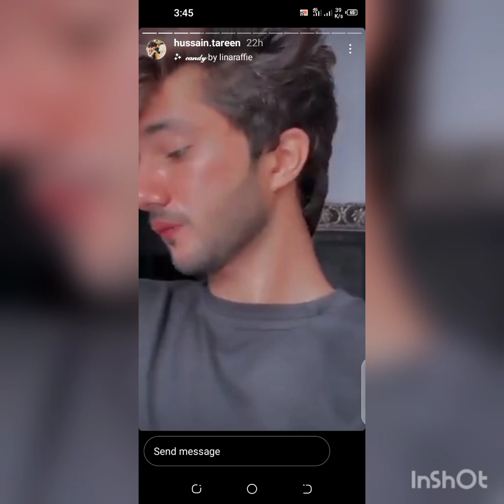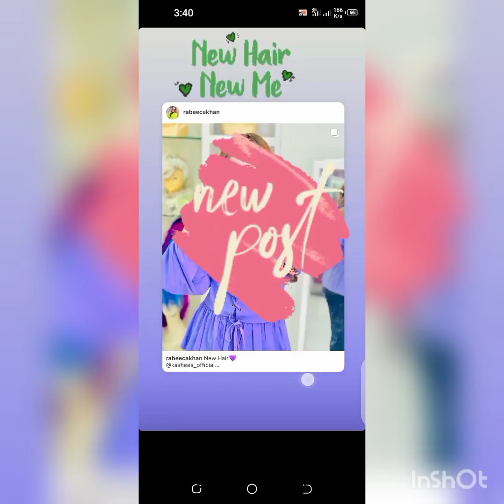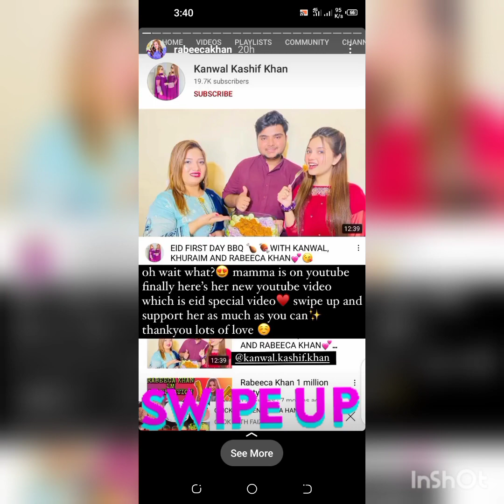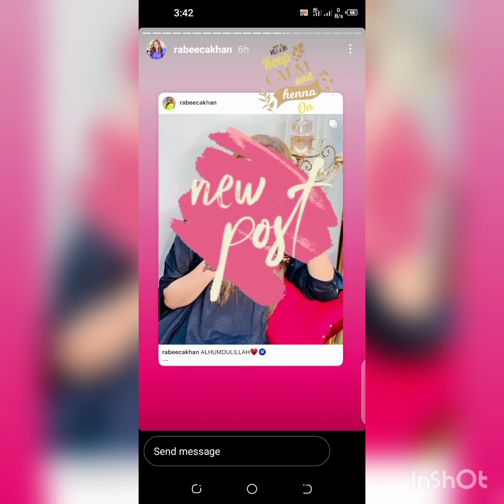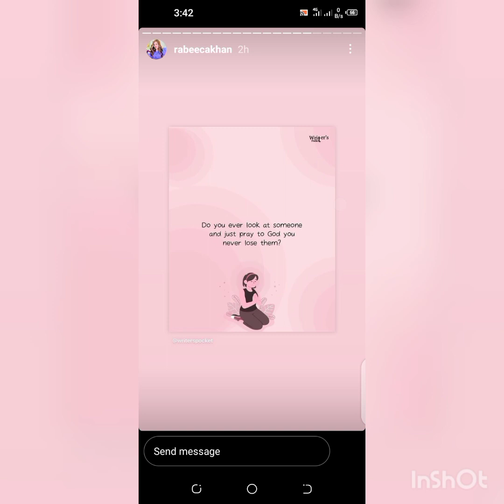July 21,Eid insta stories of Rabeeca,Hussain